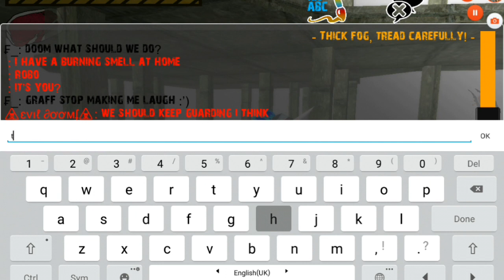RaptorRPG - Escaping From KillerKingdom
14 feather styles each with 14 colors!
10 Pets, 9 Decorations, 30 Skins, 40 Hats, 12 species of DINOSAURS!